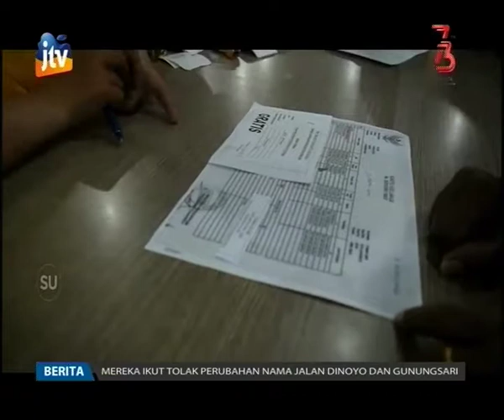e-KTP Jemput Bola Surabaya Kembali Dijalankan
Layanan e-KTP jemput bola, kembali dijalankan oleh Dinas Kependudukan dan Pencatatan Sipil Kota Surabaya. Meski sempat mandek, layanan ini kembali dapat dimanfaatkan bagi lansia, maupun masyarakat yang tidak bisa datang ke kantor Dispendukcapil untuk perekaman data.